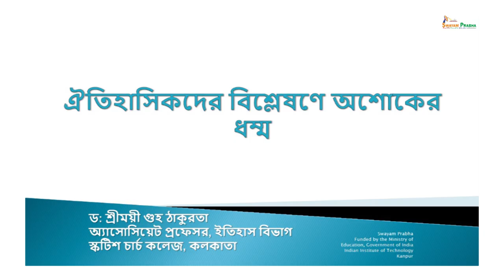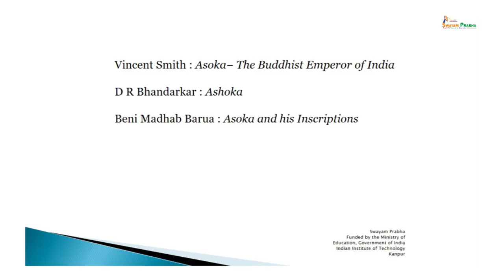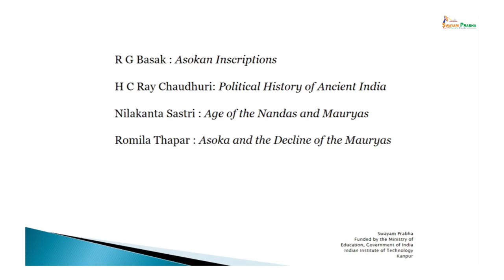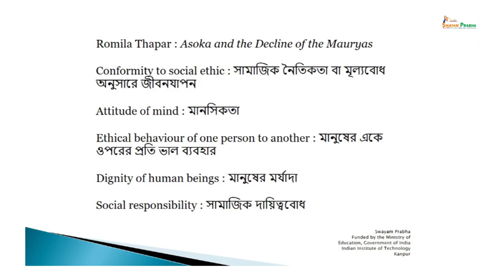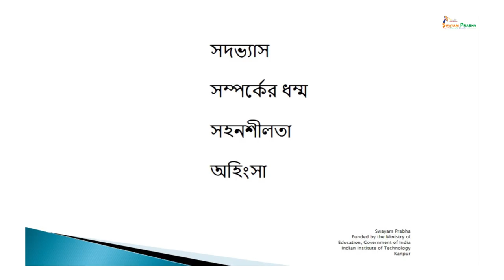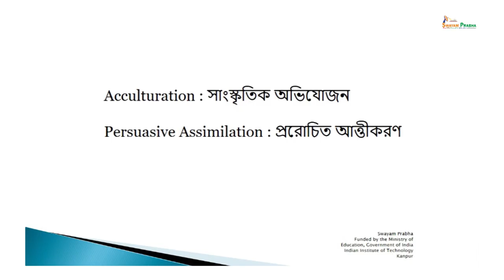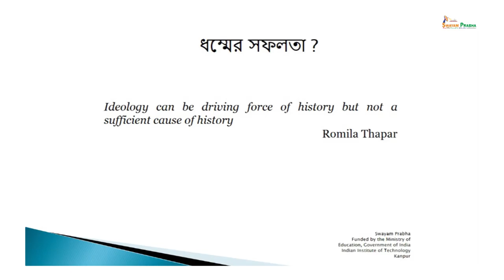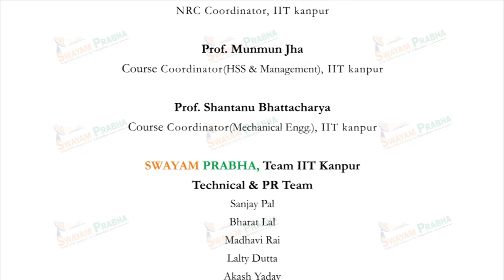Understanding Ashoka's Dhamma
Course Name : The Mauryas in Early Historic India: Polity, Society & Economy